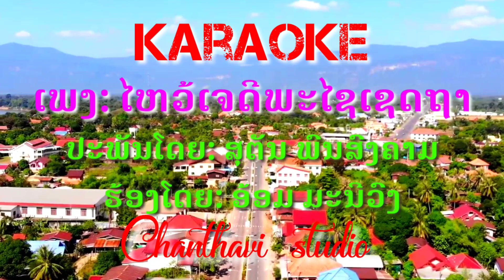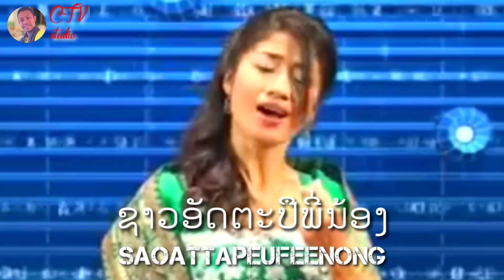Attapeu song#karaoke ໄຫວ້ເຈດີພະໄຊເຊດຖາ#ໄຫວ້ເຈດີພະໄຊເຊດຖາ karaoke#ເພງອັດຕະປື# ไหว้เจดีพะไชเชดฤา#